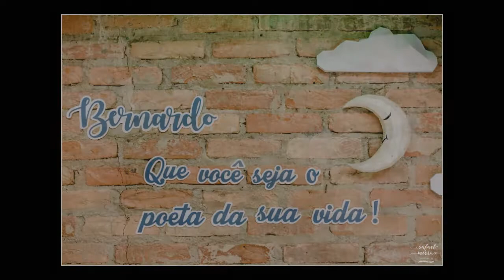Bernardo fez 2 anos no buffet Miniland Pinheiros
Seja o poeta da sua vida.
Baseado nessa frase foi realizada uma decoração memorável, pensando em cada detalhe e no final tudo ficou um charme.
Olha o ursinho no balanço... é de se apaixonar 🐻❤

O aniversário do Bernardo de 2 anos foi incrível, com a decoração do Urso Poeta feito com muito carinho e seguindo o conceito de papelaria com origami, ficou maravilhosa!

Foto e clipe @rafaelmirrafotografia
Buffet @buffetminiland
Decoração @asasaimaginacao

ATIVE AS NOTIFICAÇÕES PRA RECEBER OS VÍDEOS NOVOS!

-Nossos contatos:
UNIDADE TATUAPÉ
- Rua Coronel Carlos Oliva,76 – Tatuapé - São Paulo- SP
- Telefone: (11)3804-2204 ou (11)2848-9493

UNIDADE PINHEIROS
- Rua Padre Carvalho 525 - Pinheiros– São Paulo– SP

UNIDADE VILA OLÍMPIA
- Rua Vahia de Abreu 356 - Vila Olímpia- São Paulo- SP